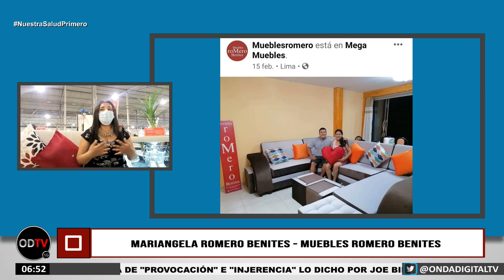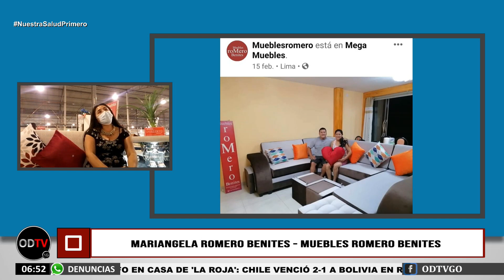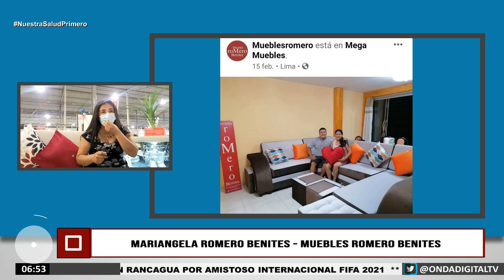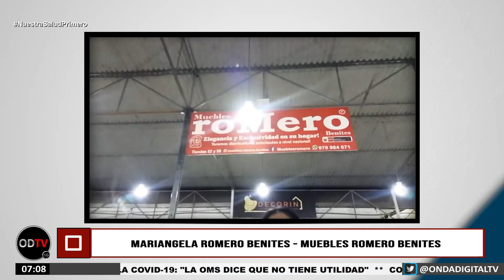HISTORIA DE EXITO : MUEBLES ROMERO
🔶 Una empresa de éxito es @MueblesRomeroBenites
Muebles Romero Benites una marca de garantía y comodidad para tu hogar. Expertos en el diseño de muebles de la mas fina calidad y de buen precio.